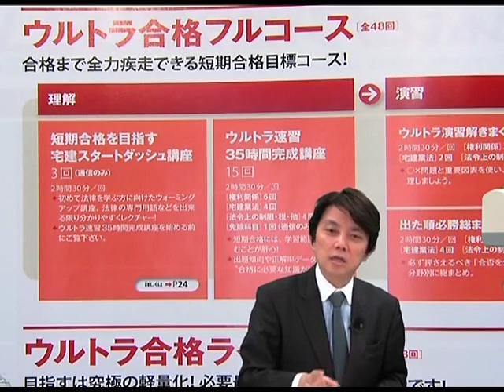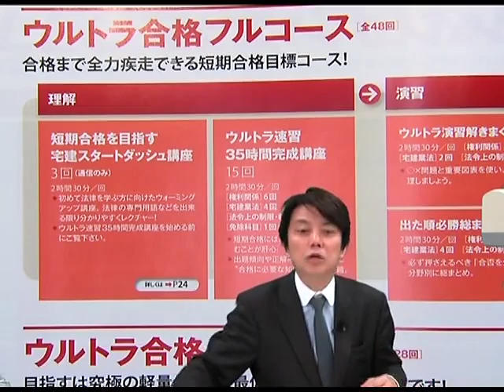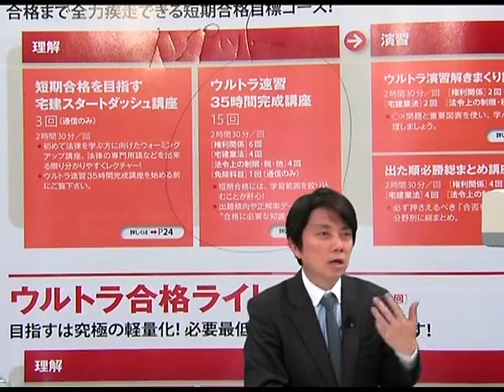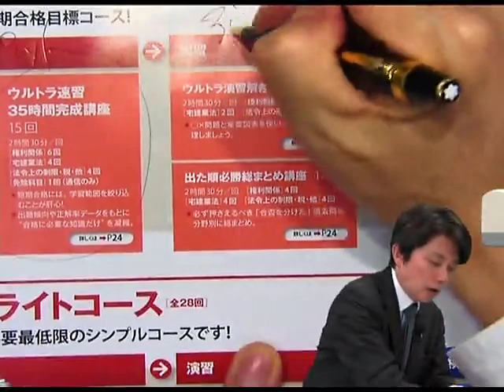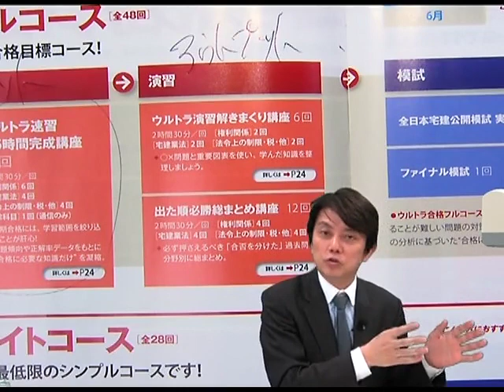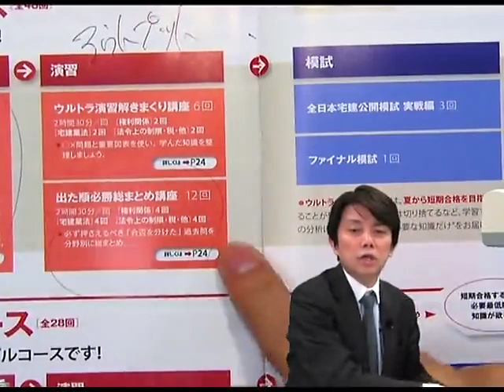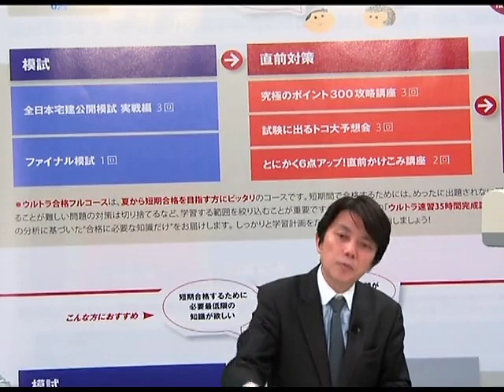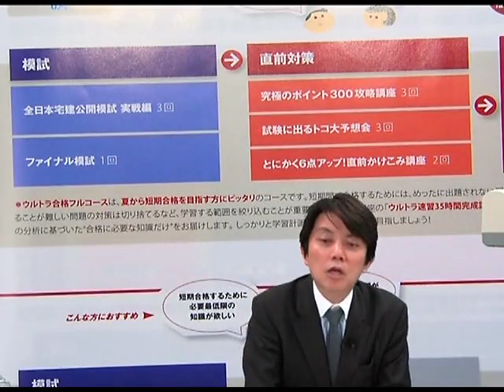【LEC宅建士】２１ウルトラ合格フルコースの全貌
本試験まで5ヶ月！短期間で合格を目指す
2021年度 LEC宅建士 【速習】合格コースの全貌をご紹介！
　ウルトラ合格フルコース［全48回］/ウルトラ合格ライトコース［全28回］
　ウルトラ合格大逆転コース［全24回］